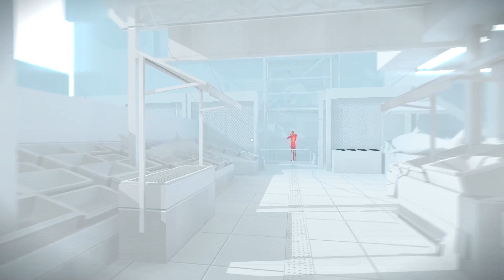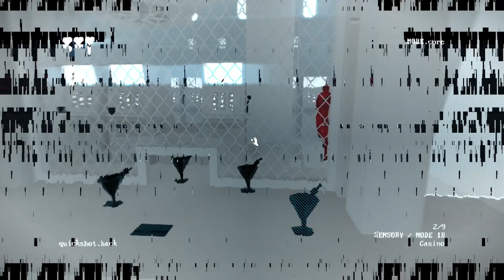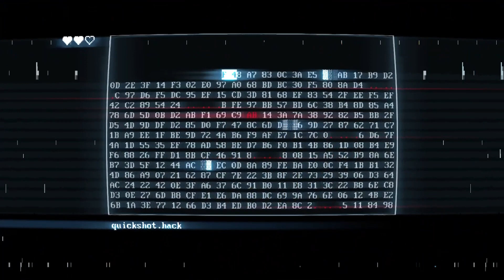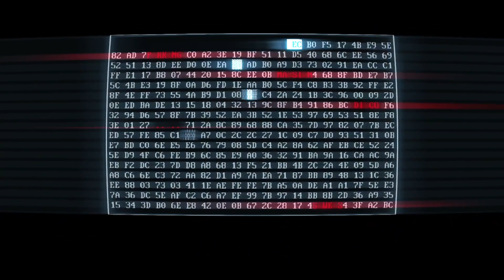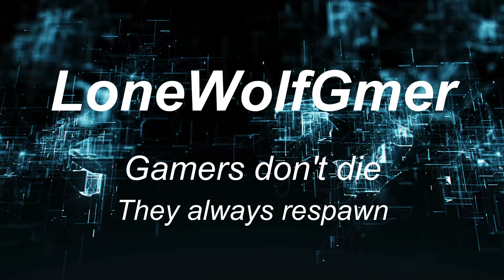SuperHot: Mind Control Delete “SuperHot!!!!”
played some more of this game. it looks like they updated it a lot. since I last played that or something else XD